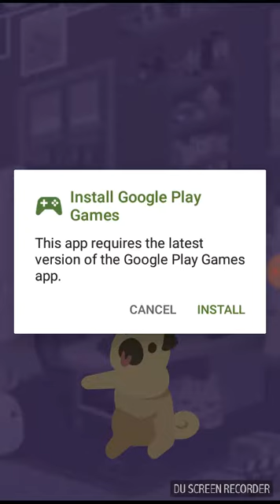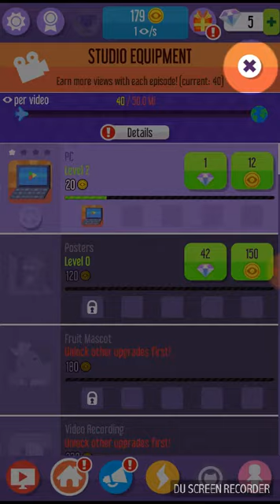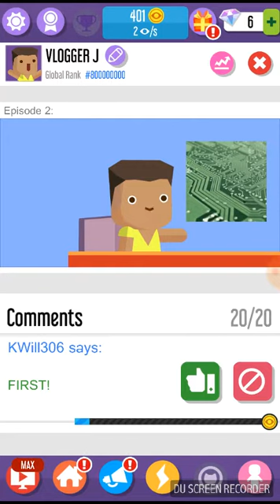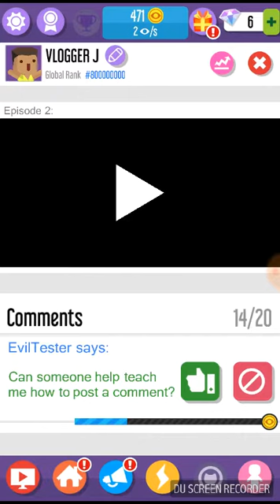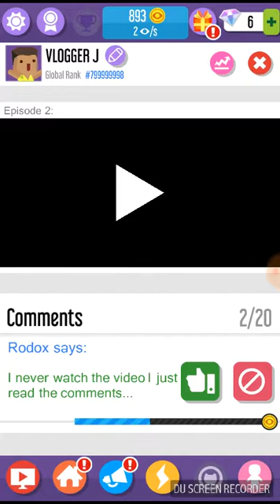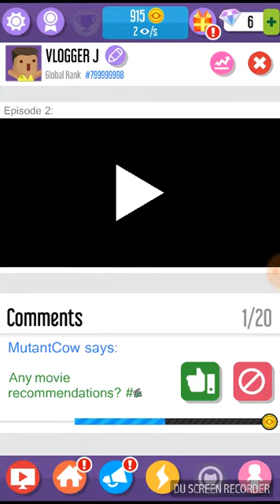VLOGGER GO VIRAL PART 1 OUR OWN VLOGGING CHANNEL!!!